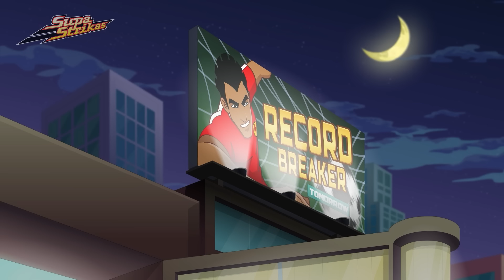Kirik Rekor! | YENI Supa Strikas Türkçe | Çocuklar için Komik Çizgi Filmler